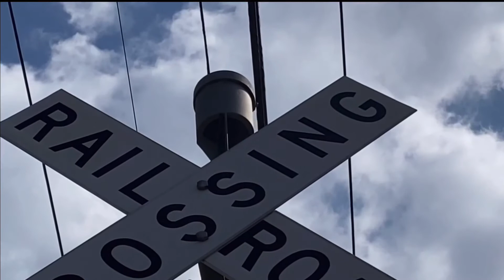(READ DESCRIPTION!) Western Cullen Hayes E-Bell "Type" Controversy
There are more than 4 WCH E-Bell types. Even more than 10. Watch this and let the debate in the comments section begin!

WCH e bells are differentiated by "types". Here is the list of the commonly known "types".

Type 1: Scratchy & High Pitch
Type 1.5: Same Pitch As Type 1, But Not Scratchy
Type 2: Lower Pitched Than The Type 1.5
Type 3: Lower Pitched Than The Type 2, Lowest Pitch Of Them All
Type 4: Pitch Between Type 1.5 And 2 (This screws up the original system, which was ranking them from highest to lowest pitch)

What if I told you the entire system is wrong. Watch this video, and hear all the pitches of WCH E-Bells. I do not name WCH E-Bells by "types" since it’s too controversial.

If I were to rank all WCH E-Bells according to pitch, there would be more than 10 types. Crazy isn’t it? It would be too complicated to have over 10 WCH E-Bell types, so I just call them all ”WCH E-Bell" unless it’s scratchy and it’s a type 1. Hell, even I don’t feel like calling them Type 1s anymore!
Anyways, hope you enjoy this controversial video.